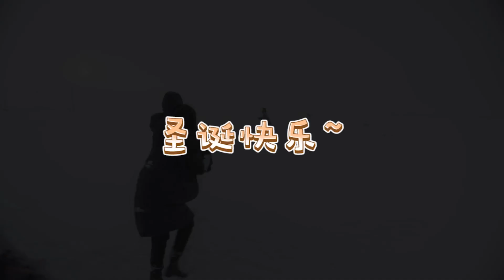【鞠婧祎】《過去完成時》鞠婧禕 聖誕超前花絮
cr:鞠婧祎个人工作室